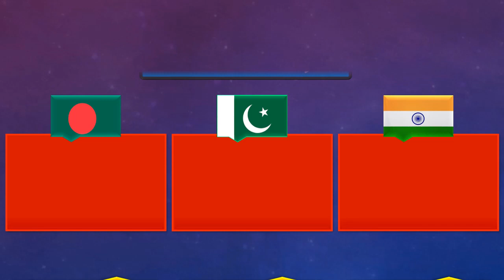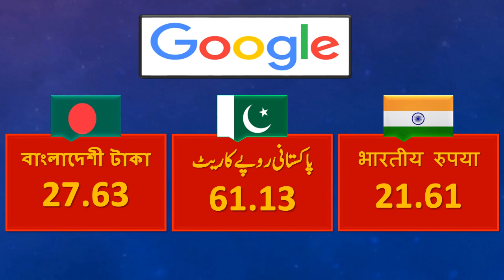Saudi Riyal Rate Today 20 January 2023 Pakistan India Bangladesh | Aaj Saudi Riyal Ka Rate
Latest Saudi Riyal Rates for Pakistan India and Bangladesh Currencies @PAKKIKHABAR

PAKKI KHABAR
آج 20 جنوری 2023 کوسعودی ریال کا تازہ ریٹ
सऊदी रियाल आज का रेट 20 जनवरी 2023
সৌদি রিয়ালের আজকের রেট 20 জানুয়ারী 2023
Saudi Riyal Rate Today 20 January 2023.

1- Fawri (Bank Al Jazeera)
2- STC Pay
3- Tahweel Al Rajhi (Al-Rajhi Bank)
4- Western Union
5- Ersal Money Transfer
6- Money Gram (MoneyGram)
7- TeleMoney (ANB)
8- Enjaz (Bank Al-Bilad)
9- Quick Pay (NCB)

1- فوری (بینک الجزیرہ)
2- ایس ٹی سی  پے
3- تحویل الراجحی (الراجحی بینک)
4- ویسٹرن یونین
5- ارسال منی ٹرانسفر سروس
6- منی گرام
7- ٹیلی منی (اے این بی)
8- انجاز بینک (بینک البلاد)
9- کویک پے (این سی بی)

In this video you will find following details:
Saudi rial rate in Pakistan today
Saudi rial ka kya rate hai
Today Saudi rial price
Saudi riyal Bangladeshi currency
Saudi riyal rate today in Bangladesh
Saudi rial rate in Bangladesh today
Saudi riyal Bangladeshi rate
Today Saudi riyal price in Bangladesh
Saudi rial rate in India today
Today Saudi riyal price in India
NCB Alahli Riyal Rate in India
Saudi Riyal Exchange Rate Today Pakistan, India and Bangladesh.